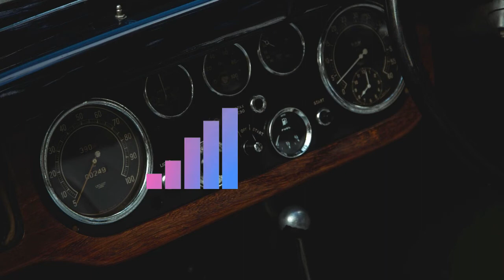Mona Wonderlick - Fairy Flossin || Sync No Copyright Music || Best free to use background music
Mona Wonderlick - Fairy Flossin [FREE TO USE]

"This one is inspired by the old funk and soul records from the 60's and 70's - perfect for adding a brighter fun atmosphere to your media" - @Mona Wonderlick

Other tracks by Mona Wonderlick:
New Day, Saviour, Bubble Tea, Mean It, Keep On, Undone, Turning Times, Soar, Shower Cap Cutie, Redeem, Golden, Niña, Pillow, Nayked, Kids, Ascent, Bloom, Fairy Flossin,